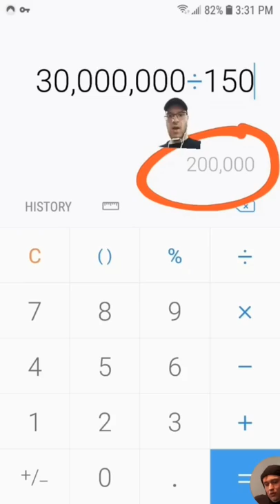Straw Hats Bounties IRL In $ USD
This doesn't take into account exchange rate at the release time of the chapter, or inflation. It also ignores the fact that Oda stated 1 yen = 1 Berry, just thought it would be a fun video.